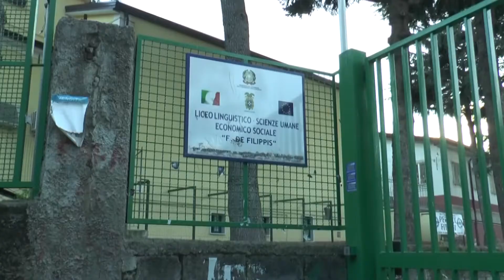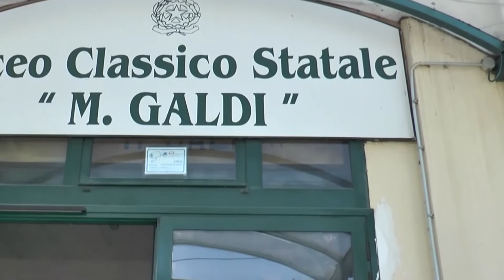Borse di studio per gli studenti delle scuole medie superiori, il bando